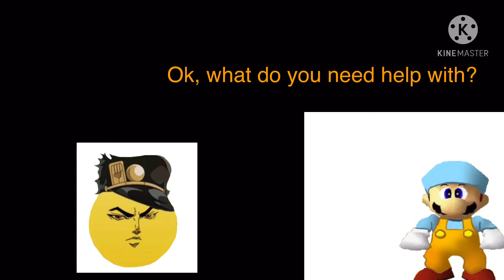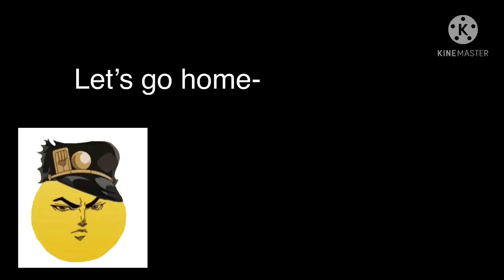The Bobux Potion